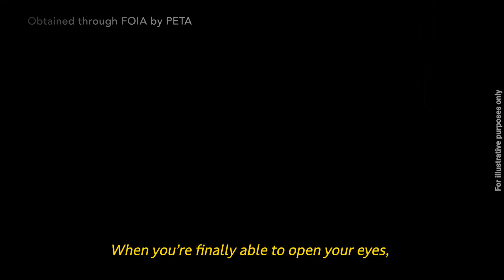The Harvard Monkey Horror Story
This isn’t a horror movie... it’s real life for baby monkeys in this @Harvard lab.

PETA has uncovered a series of shocking maternal and sensory deprivation experiments being performed on infant rhesus macaques at Harvard Medical School. Experimenter Margaret Livingstone removes newborn monkeys from their mothers and subjects them to various sensory deprivation procedures, including binocular deprivation and monocular deprivation—in which the vision from one or both eyes is blocked. In some experiments, individuals interacting with the infants shield their faces with welders’ masks so the infants never see a face. In other experiments, the monkeys’ eyes are sutured closed for their entire first year of life.

Monkeys in this laboratory are subjected to multiple major surgeries. Head posts are affixed to their skulls, small metal coils are attached to their eyes, and multiple electrode arrays are implanted in their brains. For multiple experiments, the monkeys’ heads are immobilized using helmets, chin straps, and bite bars, and in some experiments the monkeys are killed and dissected. Please take action to stop this at PETA.org/Harvard.